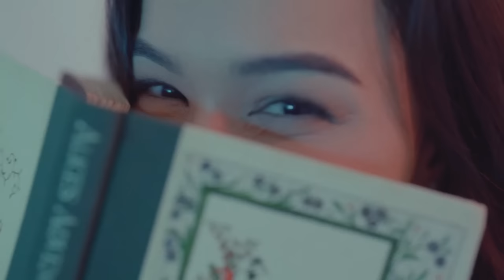Andrew Gouw - What A Night (Official Music Video)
The official Music video for Andrew Gouw - What A Night

Andrew Gouw - What A Night

Lyrics:

Saat ku berada di dekatmu
Rasa damai ada dalam hatiku
Bagai cahaya bintang yang bersinar

Padamu kuberjanji oh kasihku
Takkan pernah meninggalkan dirimu
Karena kuserah pasti jadi milikmu

Malam yang begitu indah ini
Telah kunantikan bersamamu
Dekap eratmu debar hatiku yakinkanku

Takkan terlupakan olehku
Kisah cinta yang abadi terlukis denganmu

Karena kuserahkan pasti jadi milikmu

Hey baby I want You to know that you're the one yeah You are the only one
Youre very special in my heart now I'm yours and you're mine You know it right
I've been waiting for this moment for so long lets do it together all night long
We're perfect for each other make a night to remember and stay like this forever
Yeah what a night

Telah kunantikan bersamamu
Dekap eratmu debar hatiku yakinkanku houo

Song 'What A Night' Credits
Performed by : Andrew Gouw
Executive Producer : Andrew Gouw & Daniel Kurnia Widjaja
Written by : Daniel KW
Lyric by : Daniel KW & Andrew Gouw
Music Arranger & Production : Daniel Gomgom Sitorus
Vocal Director/ Backing Vocal : Dennis Nussy
Mixing & Mastering : Tito P Soenardi

Music Video 'What A Night' Credits
Executive Producer : Andrew Gouw
Director: Raoul Adam
Fashion Stylist: Caroline Meliala
Asst. Stylist: Salsa Aletha
MUA & Hairdo: Aca
Asst. MUA & Hairdo: El Mutiara
Talent: Mentari De Marelle
Photo cover : Raoul Adam
Artwork : Fauzi

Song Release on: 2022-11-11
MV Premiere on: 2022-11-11